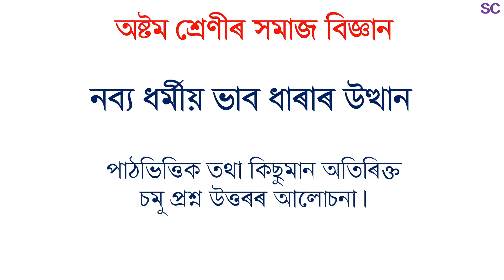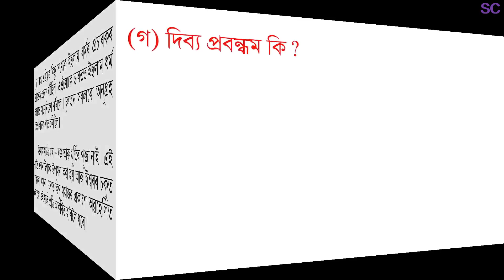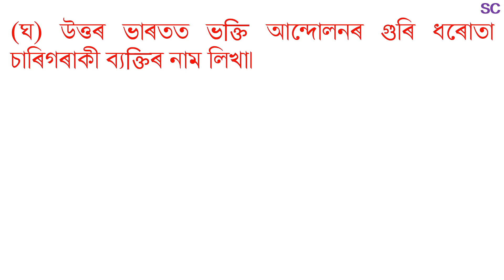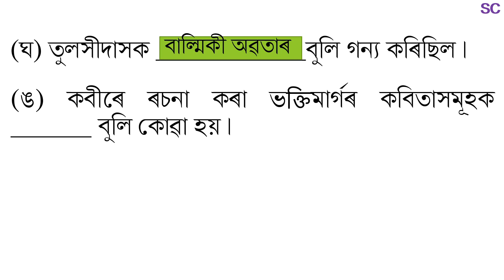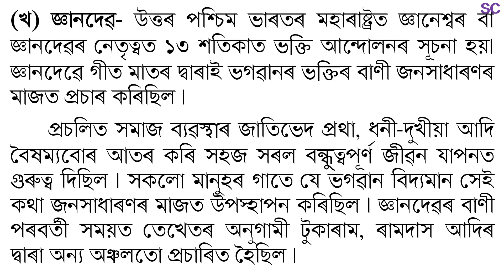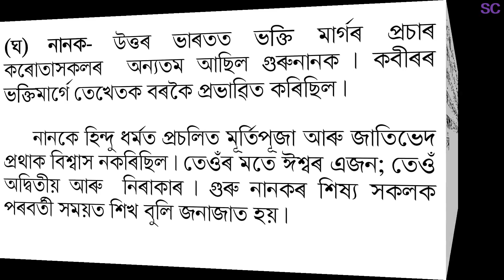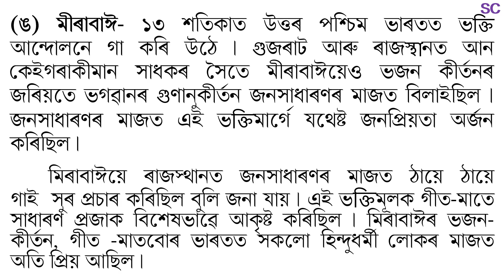Class 8 social science chapter 4 || নব্য ধৰ্মীয় ভাব ধাৰাৰ উত্থান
এই ভিদিওটোত নব্য ধৰ্মীয় ভাব ধাৰাৰ উত্থান পাঠটোৰ পাঠভিত্তিক প্ৰশ্ন উত্তৰ সমূহ আলোচনা কৰা হৈছে । বিশেষ অসুবিধাৰ বাবে অতিৰিক্ত চমু প্ৰশ্ন উত্তৰ সমূহ দিয়া নহল । অতিৰিক্ত চমু প্ৰশ্ন উত্তৰ সমূহ পিছৰ ভিদিওত  নিশ্চিতভাৱে দিয়া হব।